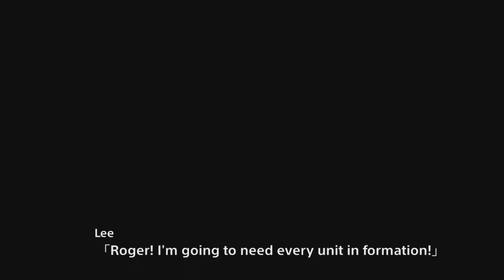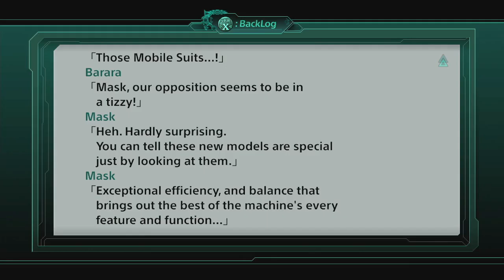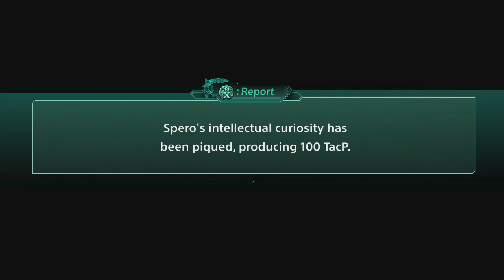Super Robot Wars X PS4 Parte 10 Fase 19 y 20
Secretos Fase 20:

Mask Points:
Mask como aliado derrota a un enemigo +1 punto Mask
Mask como aliado derrota a dos enemigo +1 punto Mask